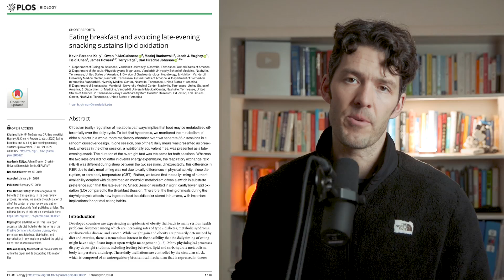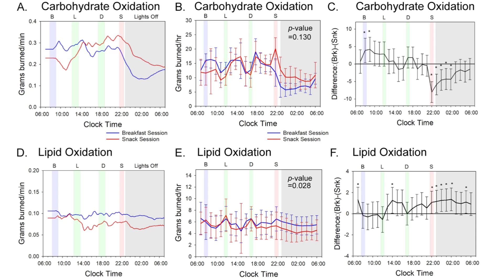Eating Late Slows Fat Burning (oxidation)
More studies are emerging suggesting that when you eat affects your metabolism and fat burning potential.

In this new energy controlled study, subjects' metabolism, more specifically their ability to burn fat while sleeping, was reduced when they eat a snack before bed. (Translating into the loss of 15 grams of fat oxidized daily.)

We dive into the details and I think you'll enjoy this one!